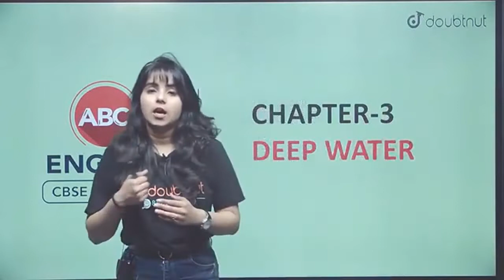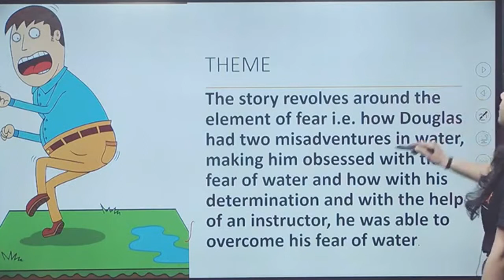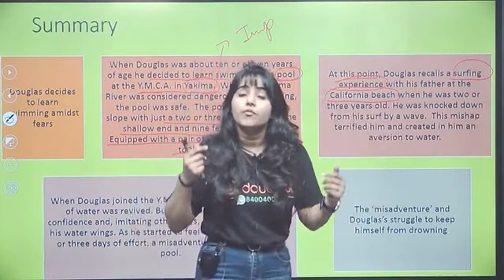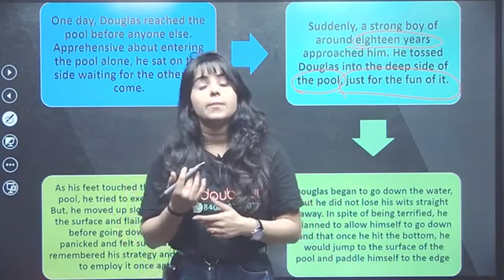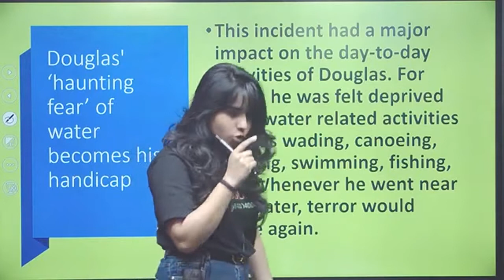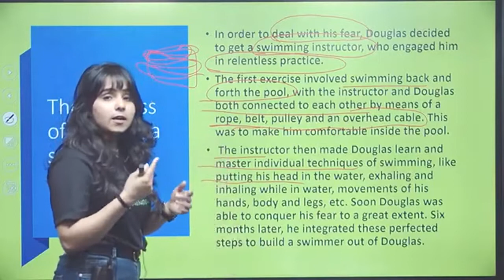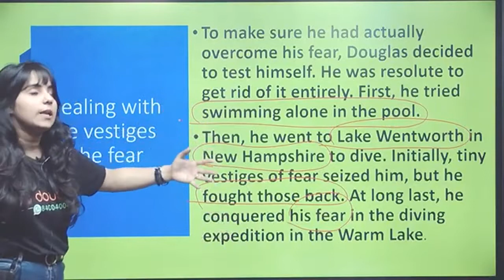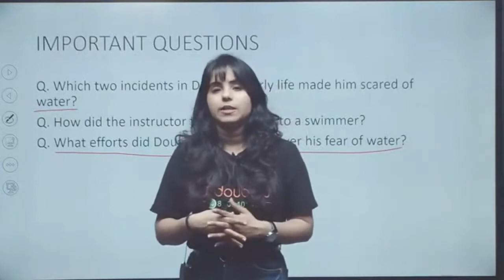Class 12 English | Flamingo - Chapter - 3 Deep Water Important Questions | CBSE Revision | Part ...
Class 12 English | Flamingo - Chapter - 3 Deep Water Important Questions | CBSE Revision | Part -2
Class: 12
Subject: ENGLISH
Chapter: TRIANGLES
Board:INTERNAL

👉 Have Any Query? Ask Us.